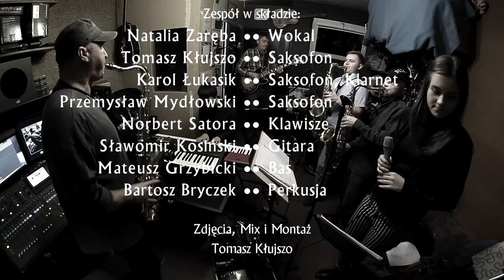2017.12.29 - Mexicana - Big Band DLA FRAJDY na Próbie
Big band DLA FRAJDY w nowym składzie: Natalia Zaręba - Wokal, Mateusz Grzybicki - Bas. Przygotowuje repertuar na Karnawałowe Potańcówki w GOK Lesznowola. Oprócz młodej krwi, która znacznie obniżyła średnią wieku zespołu, i Bartka Bryczka - Perkusja, który w zespole od roku, w nagraniu wystąpili: Tomasz Kłujszo - Saksofon, Karol Łukasik - Klarnet, Przemysław Mydłowski - Sax, Norbert Satora - Klawisz, Sławomir Kosińśki - Gitara. Tutaj podczas wykonania utworu Mexicana. Więcej na totalart.pl i fb.